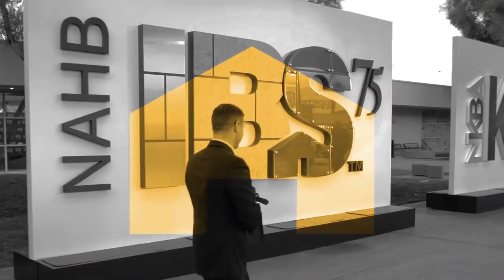The New American Remodel PART 3 - Press Tour -Elaine Maroutsas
Part 3 - New American Remodel
In this video we feature the 2019  New American Remodel home and interview a design writer Elaine Maroutsas.
The New American Remodel is a Registered Trade Mark of the National Association of Home Builders.
We were proud to part of the Media/Press tour to get a sneak peek into this amazing home.